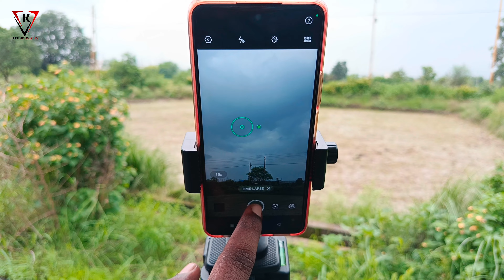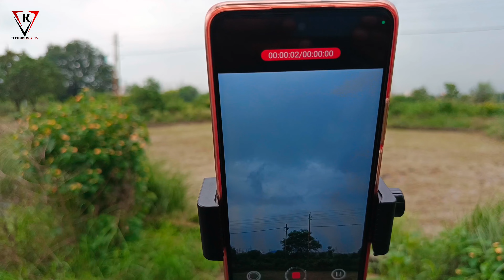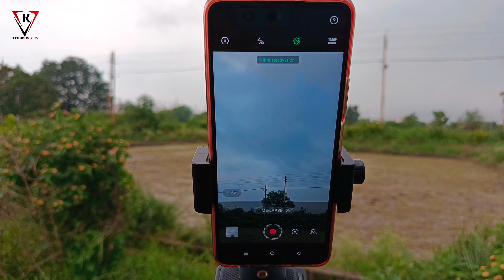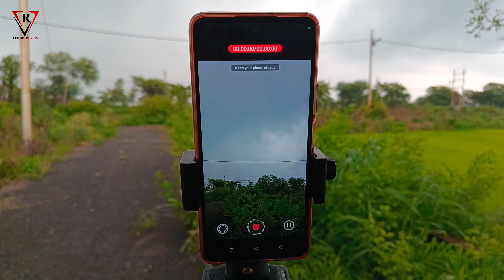How To Make Clouds Moving Video in Mobile - Sky Moving Reels / Shorts Video - Sky Video Kaise Banaye